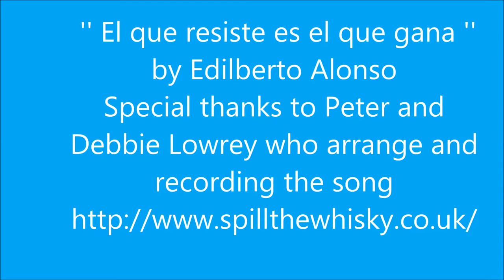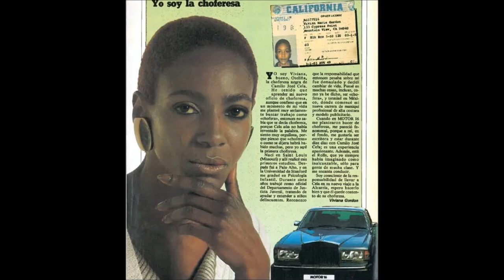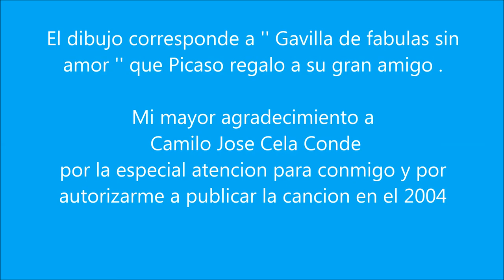Edilberto Alonso -' ' El que resiste es el que gana ''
Edilberto Alonso nos ofrece una nueva cancion que lleva grabada desde el 2004, se escribio la misma noche que el unico Nobel gallego descansaba  a  la sombra de un olivo en su Iria Flavia natal el 18 de Enero del 2002. Pertenece a la lirica provenzal de la poesia trovadoresca y el genero se le conoce como Planh,por terminar sus verson en llanto .La inspiracion fluye al ver el rostro  de dolor de su hijo en la foto del entierro que publicaba un diario regional. Como quiera que 13  meses despues fallecio su primera esposa ,Rosario Conde se anadio el ultimo verso . Una vez grabada se  le envio al II Marques de Iria Flavia y   Profesor de Antropología de la Universidad de las Islas Baleares quien ademas de desearme exito, me concedio autorizacion para publicarla . Despues de estudiar bien el poema  y viendo los acontecimientos posteriores una de las  estrofas ha desaparecido for ever and ever y viendo lo que se ha visto despues con mayor razon . Quisiera destacar la honradez del Profesor Cela Conde , sin que el lo sepa servidor fue quien le facilito el telefono a la que fuera secretaria de Picaso y duena de la Galeria Skira en Madrid , hoy duena del Museo Internacional de Tanger  ,mi querida amiga  Carmina Macein. amiga personal de Cela . Inmediatamente despues del saludo de rigor despues de tanto tiempo sin verse lo primero que djio Cela Conde , Carmina dame la direccion exacta tuya en  Marruecos que te quiero mandar los '' Picasos '' que habias dejado en casa  de mis padres . Tan solo habian pasado  veinte veranos, ella ni sabia que estaban alli  . Mas tarde supe que las obras de Picaso habian llegado al Museo Internacional de Tanger  . La vida no la he inventado yo y los hombres honorables todavia caminan por la vida y no van tocando el bombo por el mundo presumiendo de su calidad humana . Quise recuperar de la pagina de Carmina alguna foto con Cela pero ya no esta operativa , ella tiene mucha obra de Cela , entre ellas '' Los papeles de son de Armdans '' y las ''  Gavilla de fabulas de amor ''  en lienzos de Picaso en exclusiva . Tan solo la Fundacion tiene la otra copia . Solo se hicieron dos en la Real Fabrica de Tapices de Barcelona  Cela estuvo en Curtis y en mi casa , porque a mediados de siglo pasado la mejor forma para llegar a Santiago desde Madrid  era a traves del ferrocarril y desde Curtis la linea de Autobuses Los Santiagueses '' los acercaba a la Calle Montero Rios donde estaba la sala espera  . Como quiera que entre la hora de llegada del tren y la salida del autobus habia un huequecillo,  acompanado de su amigo Baldomero Isorna Casal abogado del Supremo y reconocido poeta  e intimos amigos , se acercaban a saludar a mis padres , por ser Baldomero esposo de una prima de mi Sra. madre . Su hijo es Profresor de Urologia en la Universdad y Jefe del Servicio de Urología en el Hospital General de Gran Canaria Dr. Negrín, .
El Profesor Santiago Isorna Martinez de la Riva ademas de gran experiencia y conocimiento tiene '' mano de santo '' y un servidor puede dar fe .

Gracias al programa   '' A tarde '' de la Radio Galega que retransmitia desde la '' Cafeteria El Espanol '' el programa que anunciaba   Curtis na lembranza-As feiras do 1900., al escuchar a mi amigo Nano recordar una frase famosa atribuida al Nobel , pero en la que habia una confusion con uno de los atuendos de la tradicional siesta espanola lo que el Nobel llamaba '' El yoga iberico '' motivo este sencillo homenaje a uno de los escritores mas reconocidos de la literatura espanola.

Music and lyrics : Edilberto Alonso Copyright2004

Recorded at  Wild Island Recording Studio
 Carrowcrin Kylebrack Co. Galway -Ireland
Arrangements : Peter Lowrey .